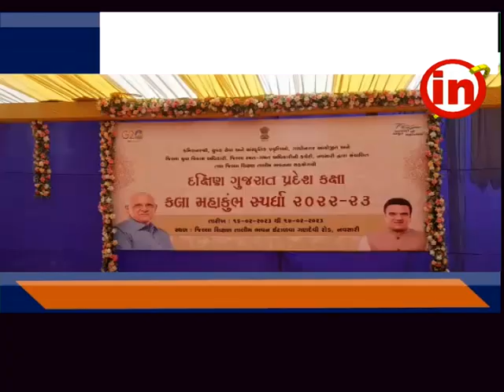નવસારી : જિલ્લા શિક્ષણ તાલીમ ભવન ખાતે દક્ષિણ ગુજરાત ઝોન કક્ષાના બે દિવસીય કલા મહાકુંભનો પ્રારંભ